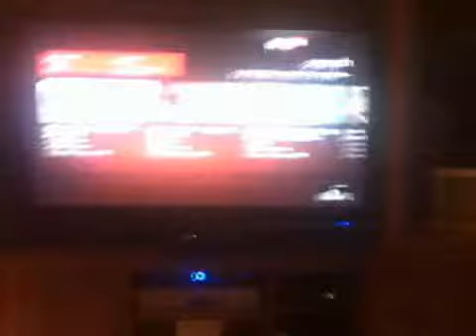Shake It Up - Jingle It Up - Jingle Dub [HD1080p]